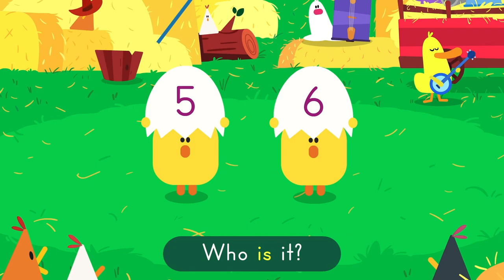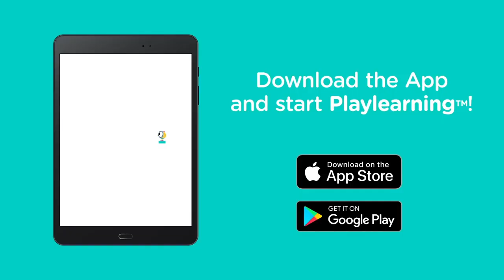NUMBERS SONG 🎵 Learn the Numbers in English | Lingokids